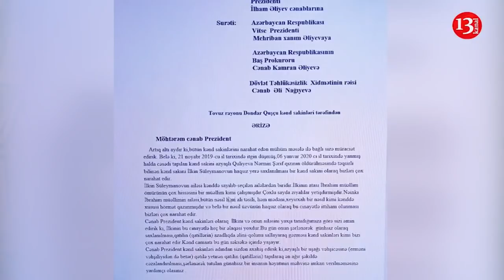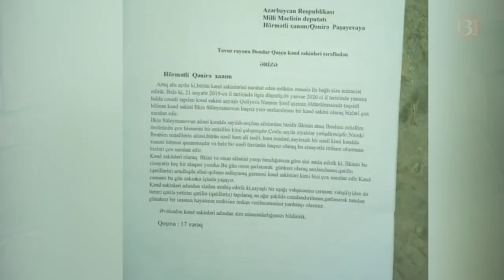"Zakir Qaralov və Rüstəm Usubovun bu işdə əli olub"-İLKİNİN ƏMİSİ-"BƏLKƏ DƏ O MEYİD NƏRMİNİN DEYİL"